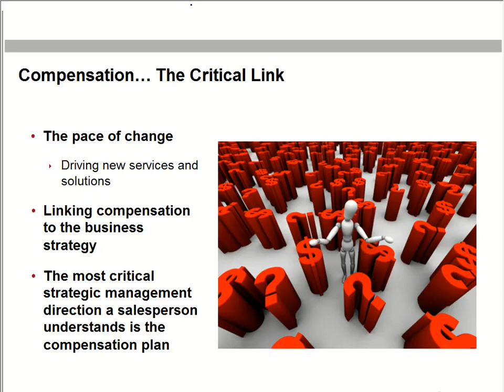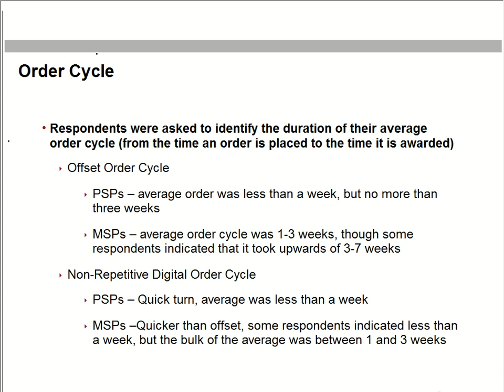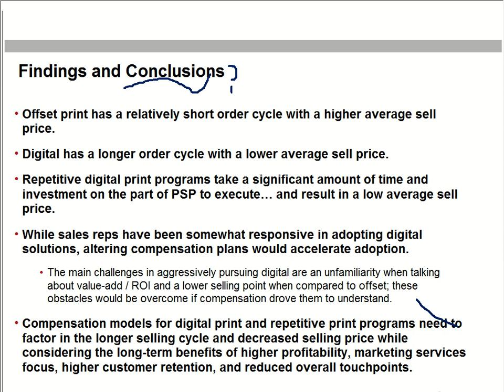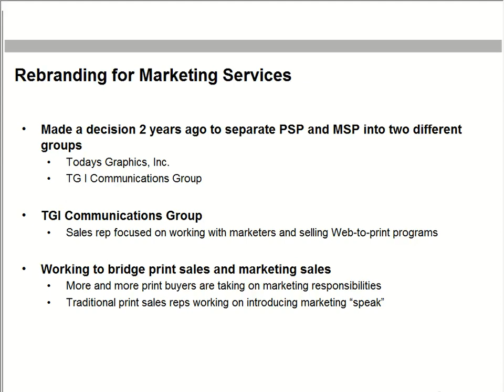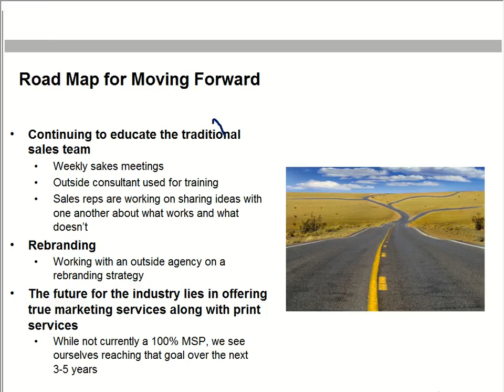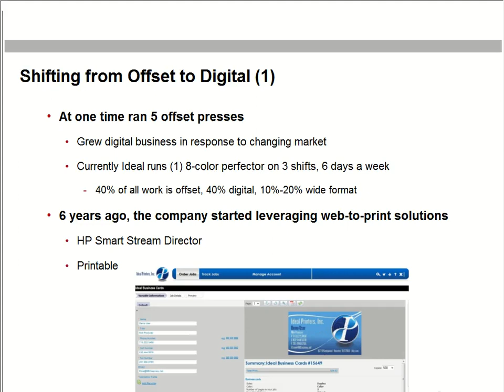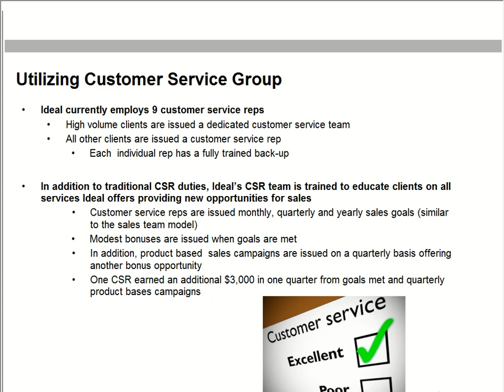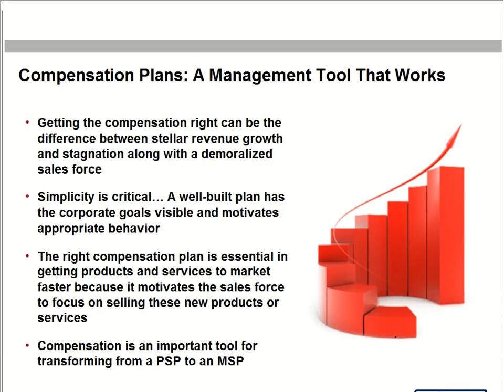Compensation In The World Of Digital Print Webcast - Sponsored By Canon Solutions America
In this webinar, sponsored by Canon Solutions America moderator Barb Pellow of InfoTrends discusses the challenges of compensation in the world of digital print. There are many steps companies can take to increase their chances of success, including having a bridge that links your compensation strategy to overall business strategy and be sure your salesperson understands the compensation plan. Tune in to the Compensation In The World Of Digital Print webcast to learn more.